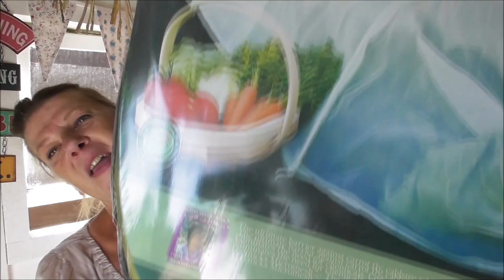Vivi's Kitchen Garden 213: Tools, tunnels & tidying.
The garden is looking a bit tatty so it's time to get out the tools and have a bit of a tidy up. I also get to play with some brand new net tunnels.

Living without a wage. a year (or more) of living off the land and making do & mending.